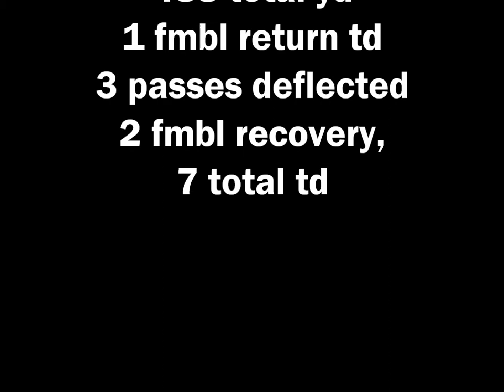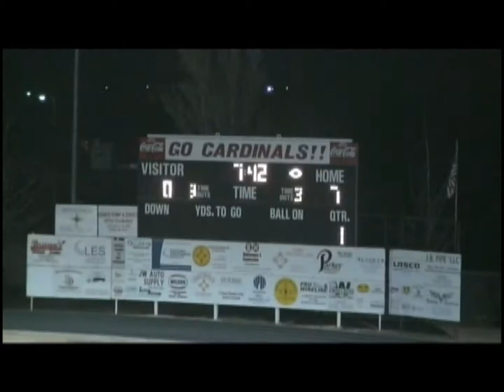Week 11 Playoff Highlights Cards vs Tucumcari Rattlers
Highlights from the Eunice Cardinals 49-20 Quarterfinals playoff victory vs Tucumcari Rattlers, Friday, Nov. 11, 2011